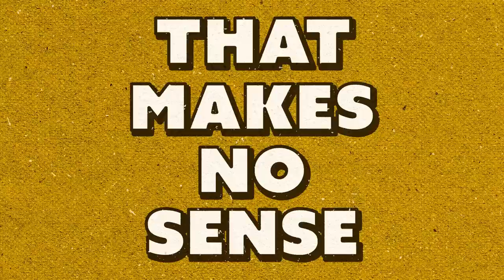Green vs. Red Salsa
Today, Josh and Nicole are answering the culinary question asked across all taquerias, green or red salsa? What is their preference and which one is actually the best?